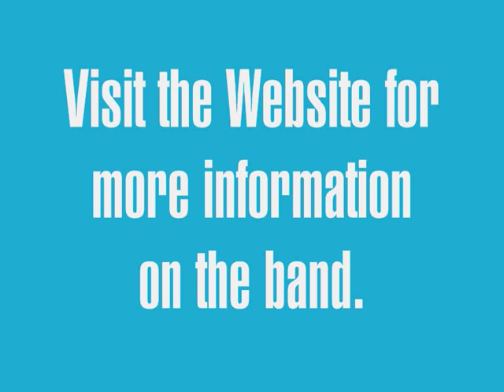Barnsley Concert Band-Soul Bossa Nova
Barnsley Concert Band playing in Locke Park, Barnsley
25-4-11